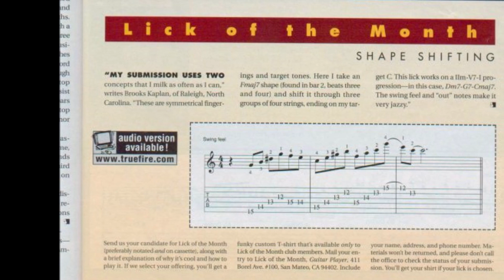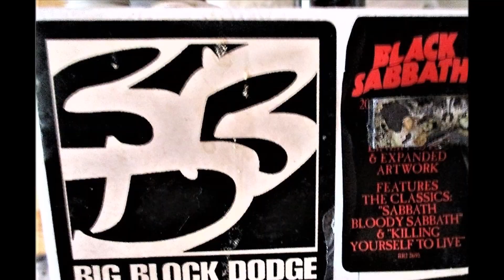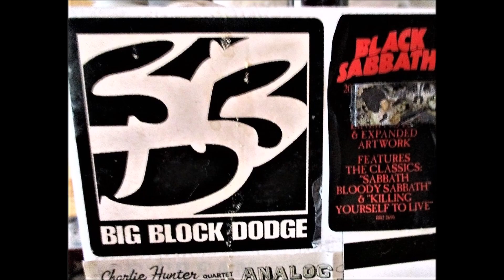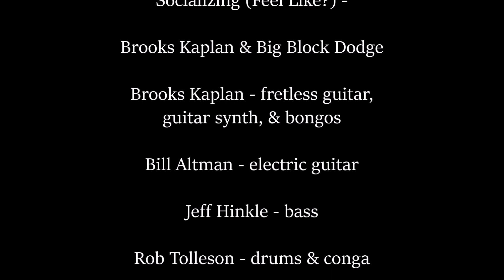Socializing (Feel Like?) - Brooks Kaplan & Big Block Dodge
A Brooks Kaplan original jazz fusion tune, featuring fretless guitar & guitar synth, backed up by the mighty Big Block Dodge (Bill Altman - guitar, Jeff Hinkle - bass, Rob Tolleson -drums), Recorded 2002 in Ashville NC